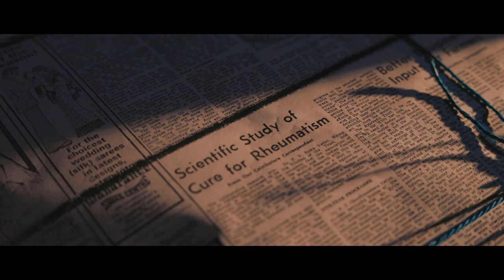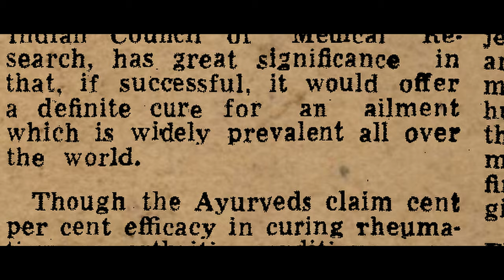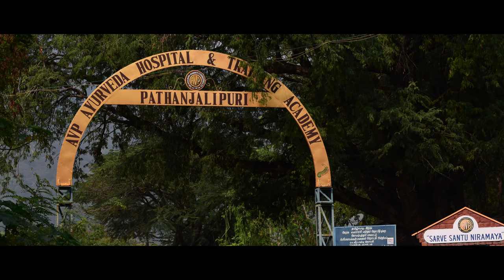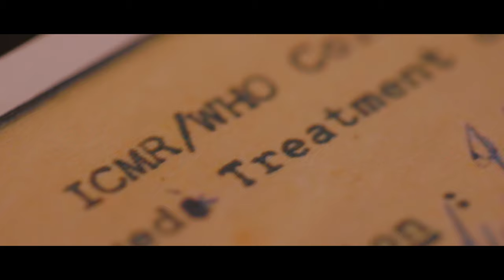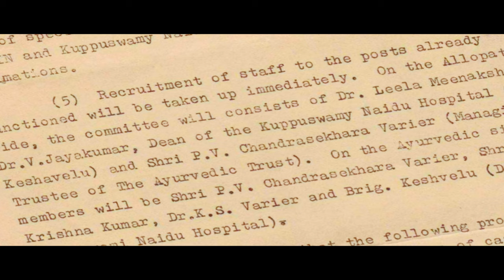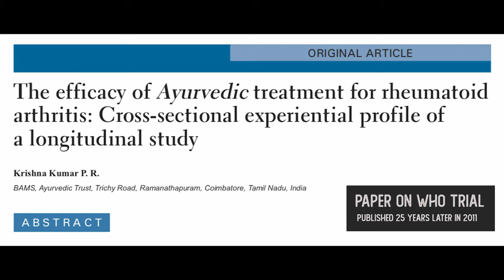ONUS redefining the 'black magic'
A peek into the life of DR. P R Krishnakumar, the wide areas he had cruised to propagate the Science of Ayurveda. Vol II.